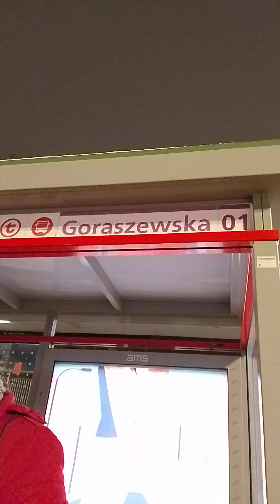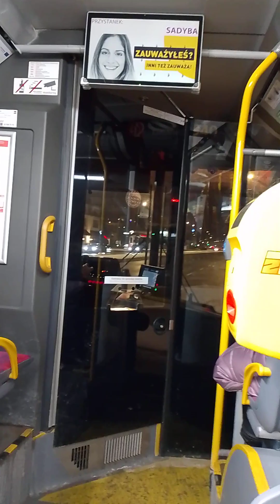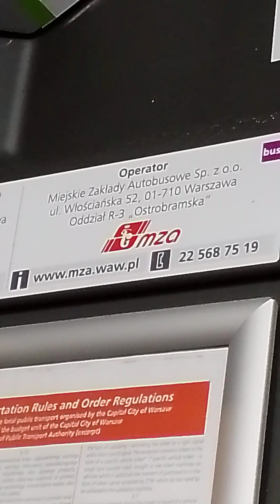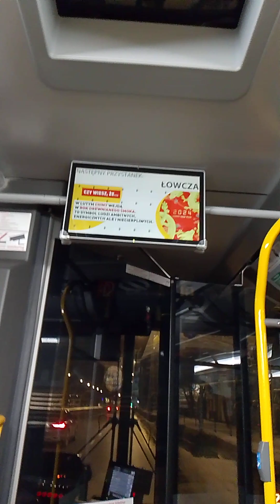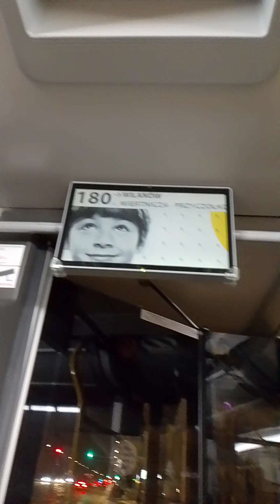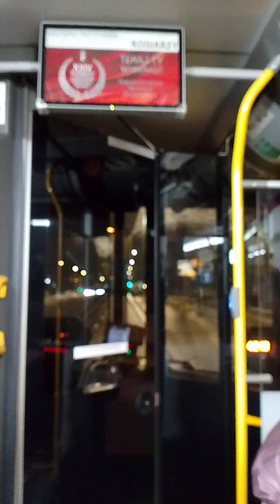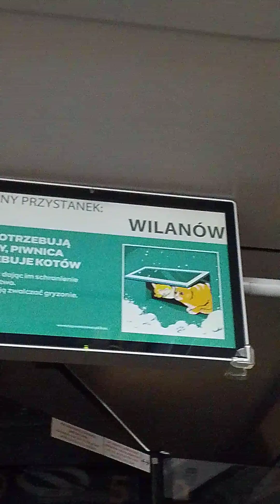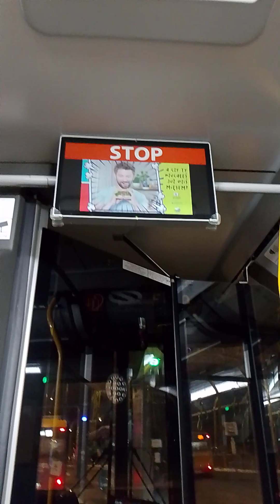Autobus 180 Kier. Wilanów Solaris Urbino 18 IV Eletric #5940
Data Nagrania Filmu 17 Stycznia 2024 roku

Rok Produkcji Solarisa rok  2000

Znaki

🔴 Koniec Trasy
🟡 Początek Trasy

Trasa Lini 180 Kierunek Wilanów

🟡 Chomiczówka
Condrada -  Szkoła
Condrada
Galla Anonima
Kochanowskiego
Obrońców Taburku
Gen. Maczka
Powązki - Cm Wojskowy
Elbląska
PKP Powiązki
Powązki - IV Brama
Powąskowska
Niska
Esperanto
Smocza
Anielewicza
Nalewki - Muzeum
Muranów
Świętojerska
Pl. Krasińskich
Kapituła
Pl Teatralny
Pl Piłsudckiego
Zachęta
Metro Świętokrzyska
Centrum
Krucza
Pl Zamkowy
Hotel Bristol
Uniwersytet
Ordynacka
Dodał
Pl Trzech Krzyży
Pl Na rozdrożu
Łazienki Królewskie
Spacerowa
Stępińska
Iwicka
Sielce
Chełmska
Al Witosa
Gołkowska
Limanowskiego
Goraszewska
Sadyba
Wiertnicza
Łowcza
Kosiarzy
🔴 Wilanów

Koniec Trasy